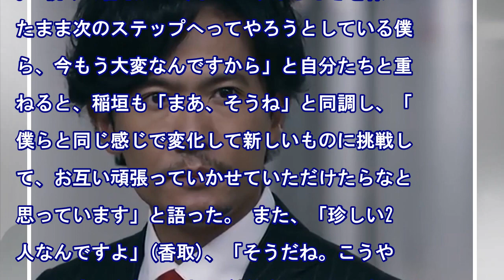稲垣吾郎 & 香取慎吾、新 CM で共演!稀勢2人、照れ笑い